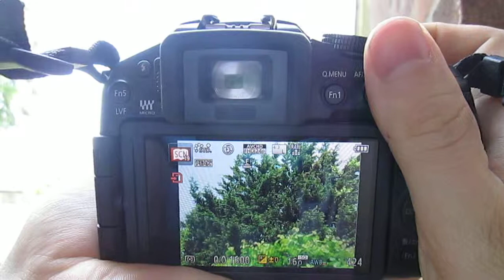Скорострельность G6 Panasonic Raw Jpeg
Не в серийной.